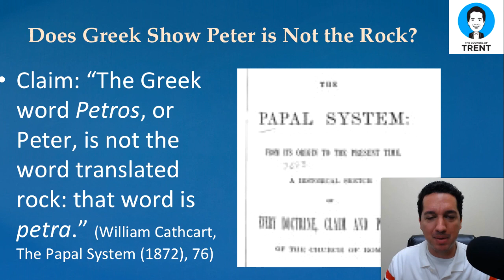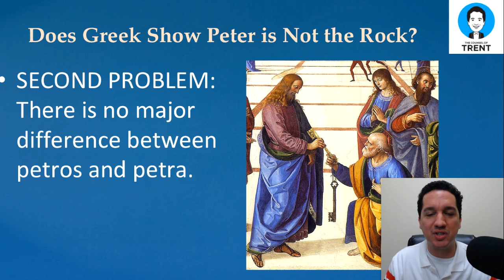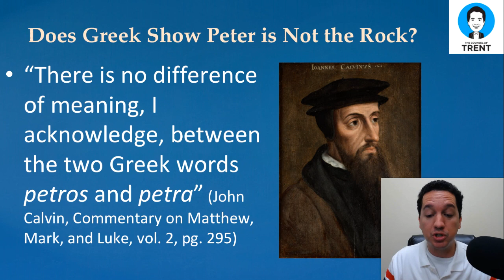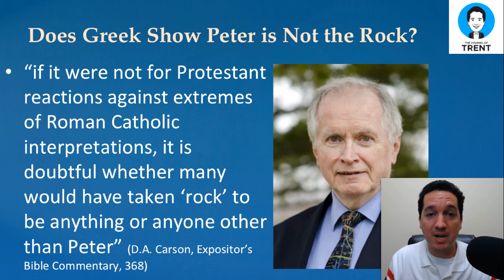Does New Testament Greek show Peter is not the rock?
Some Protestants say Peter is not the rock in Matthew 16:18 because, in Greek, the rock is called petra whereas Peter is called petros. Trent shows how even Protestant scholars from John Calvin to D.A. Carson reject this argument.